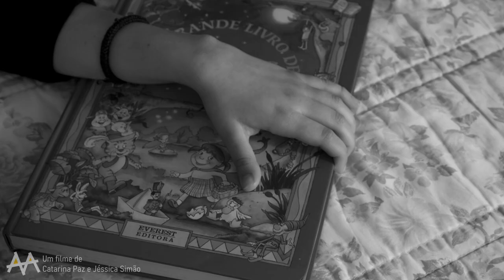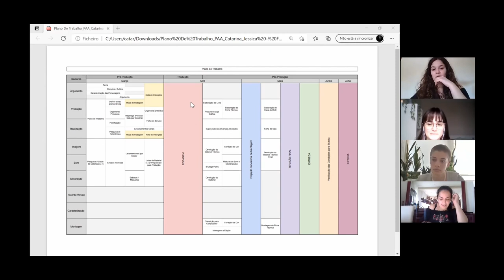"Paisagens Sonoras" Conversa sobre a Curta "Casa de Mármore" (2018) - Catarina Paz e Jéssica Simão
“Casa de Mármore” (2018)
Margarida decide visitar a casa da sua falecida avó uns dias após o funeral, e apercebe-se de todas as memórias que esta traz. Percorre  toda a casa num ambiente nostálgico e surreal. Toda a sua calma é revertida quando no quintal encara com a dura realidade que não envolve a sua ente-querida, numa fase de loucura, tenta reconstruir a casa, as suas memórias e a sua identidade.

Jéssica Simão e Catarina Paz realizaram a curta "Casa Mármore" no âmbito da Prova de Aptidão Artística. Tendo ambas frequentado o ensino artístico especializado de Comunicação Audiovisual - Cinema e Vídeo na Escola Artística António Arroio em Lisboa.
Catarina Paz fez formação em contexto de trabalho no festival de cinema DocLisboa (2017) e na Junta de Freguesia da Penha de França. Atualmente, encontra-se no 2º ano na Licenciatura em Ciências Musicais. Desde pequena que sempre se interessou pelo mundo artístico e em especial pelo som e o cinema, onde através dos trabalhos que tem concebido, tenta unir estas duas formas.

Curta inspirada no filme: "La Jetée" (1962) de Chris Marker